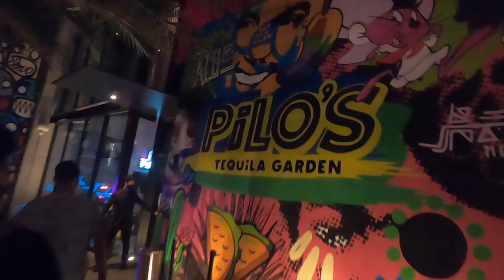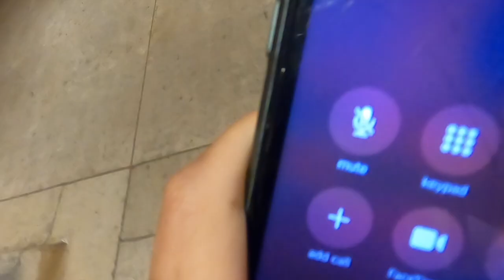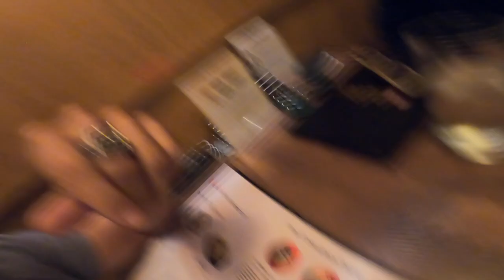-VLOG 5-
THANK YOU TO EVERYONE WHO SHOWED LOVE

FOLLOW ME ON ON IG @RUBIOO @EXXOTARIAN